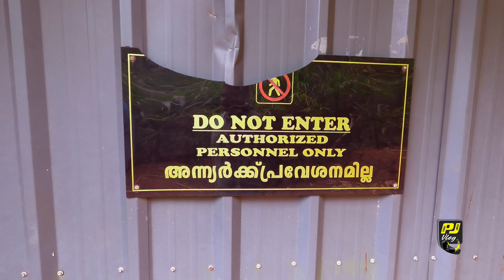കല്ല് വെട്ട് കുഴിയെ ഈ മനുഷ്യൻ ഈ കോലത്തിലാക്കി |GreenAra Karippur |Panali Junais Vlog|Farm House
Thirppanmukk Webseries

Malabar slang videos

Vlog channel